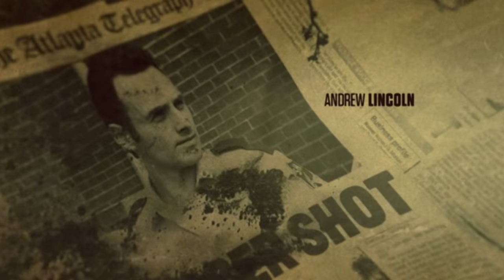The Walking Dead : Season 1 - Opening Credits